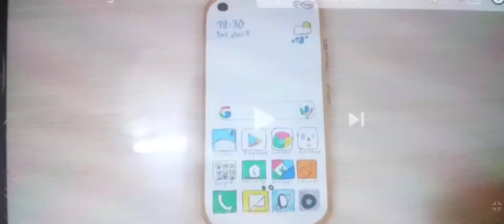Xiaomi Redmi Note 10 Scratch Test